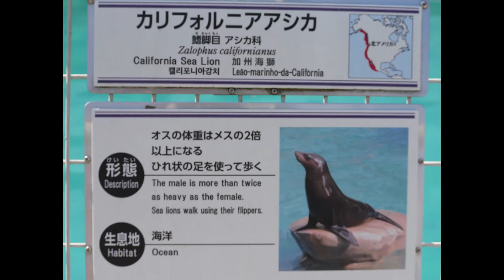まどろむアシカ【東山動物園】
まどろむアシカを撮影しました。
あくびが止まりませんね(笑)

前半の手振れすみませんm(__)m

生きものがお好きな方はこちらのチャンネルもご覧ください↓↓

◇身近な身近な生きものたち ～Living creature on a dairy basis～